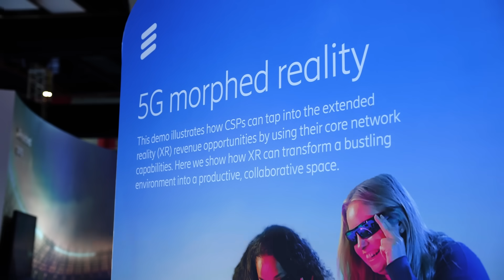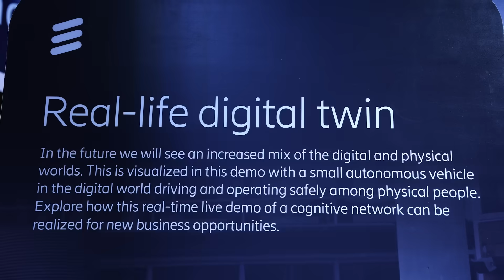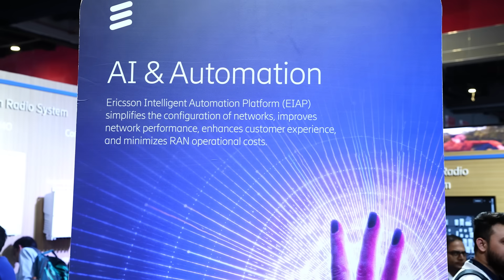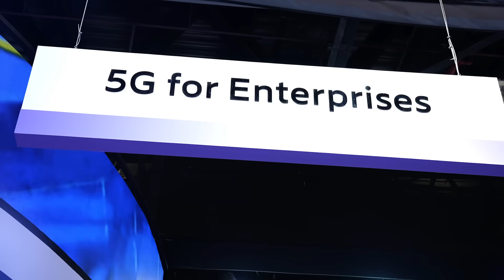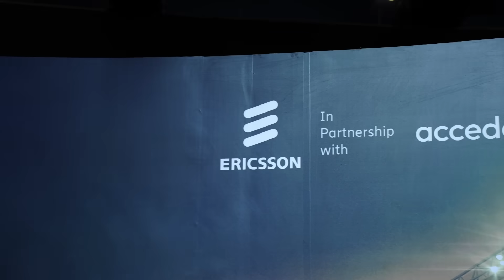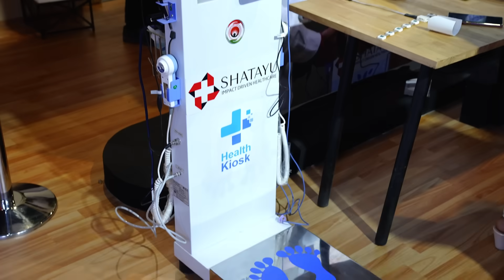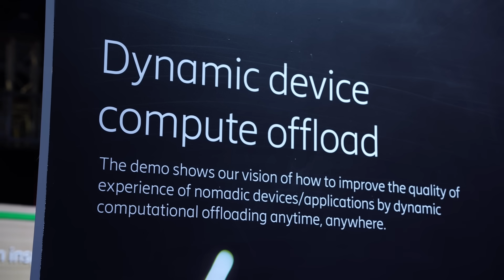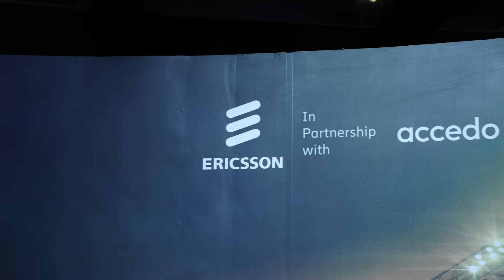Change reality with Ericsson 5G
Can you do a business meeting while going out for a run? Can you change reality around you using 5G?

Now you can, with Ericsson.

Watch as I show you some groundbreaking new technologies in the world of 5G like Morphed Reality and Dynamic Device offload.

What do they mean? What can they do?

I’ll tell it all, along with Chandramouli Sargor, Head of Global AI Accelerator at Ericsson, who will explain the role of AI in it and a lot more.